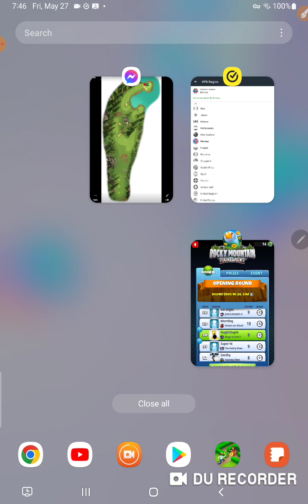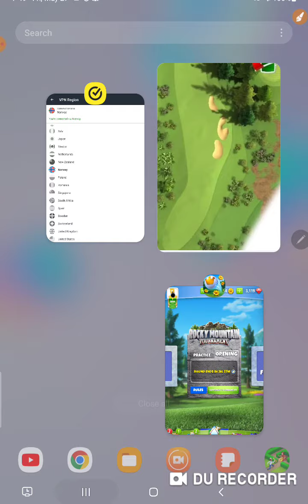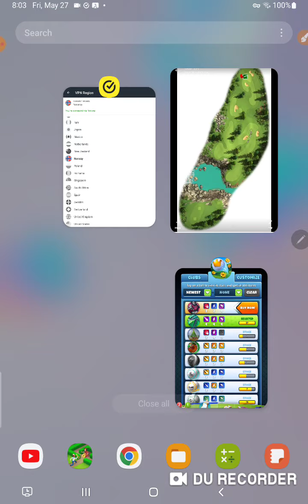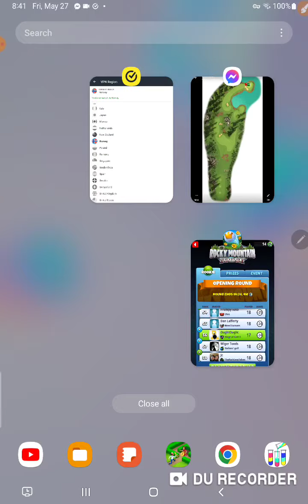Golf Clash Rocky Mountain Tournament Rookie Opening Practice Round Holes 10-18